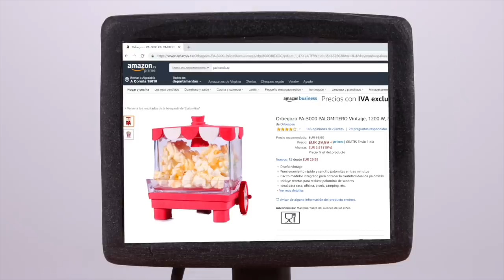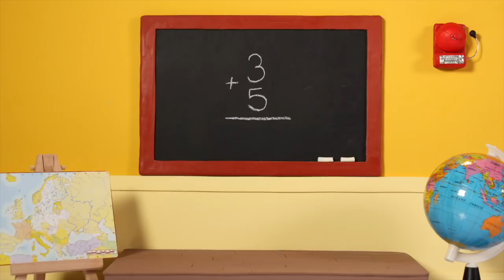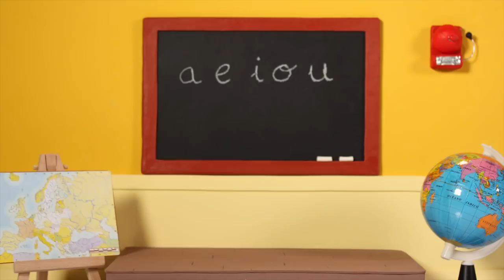SUPERHERO BABIES AND THE SEED GERMINATION ❤ SUPERHERO PLAY DOH CARTOONS FOR KIDS